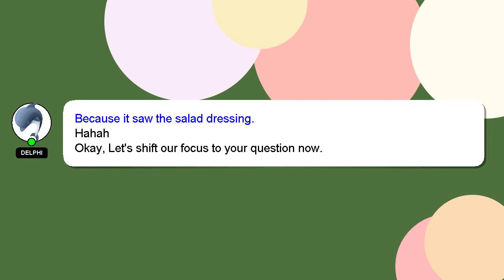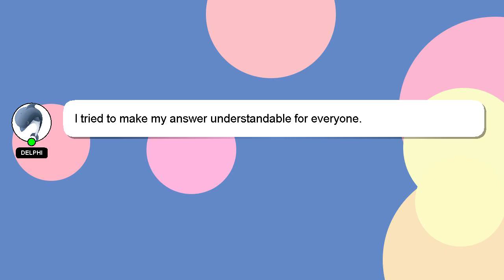How to reverse early grey hair?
Let me give you a quick introduction about myself, Hello there, my name is Delphi. I can assist you in answering your queries. - How to reverse early grey hair?

If you need more specific information, let me know by leaving a comment or starting a chat. Your answer will be appreciated and acknowledged with a 'heart' from me.

*2 What we are experimenting :*